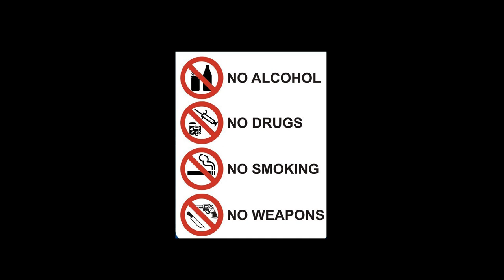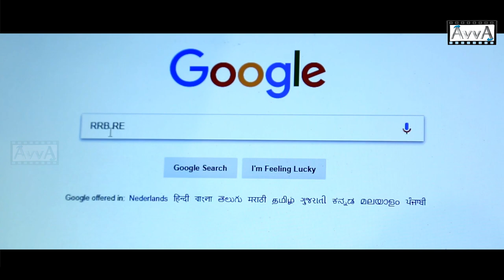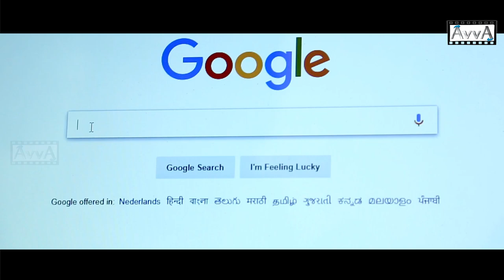WAIT A MINUTE A SILENT SHORT FILM BY PARAMESH PARMEE/GRATE STORY/LOVE FAILURE/SUCCESS STORY/SILENT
Unemployment problem solutions
AVVA TV

SHORT FILM NAME - "WAIT A MINUTE"

ACTORS -
SHANKAR PARISHILI,RAMADEVI,UMESH AND MY FRIENDS

CAMERA, EDITING-
GNANESWAR

SCREEN PLAY, STORY, DIRECTION-
PARAMESH PARMEE